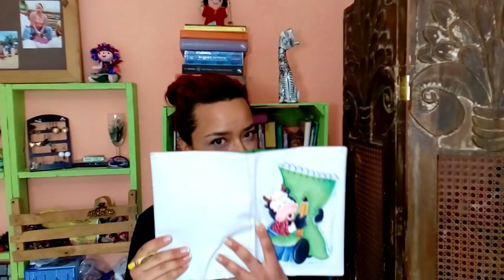Poliamor, amor compañero y sexo - Polifacética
Hola amigos, espero que estén muy bien. El día de hoy vamos a hablar de un tema muy polémico: el poliamor, pero no sólo quiero platicarles sobre esto y la posibilidad de tener múltiples parejas como alternativa a la monogamia y como una práctica más libre y amable, si no que quiero contarles un poco lo que es el  "amor compañero" que me parece una excelente alternativa para ejercer en nuestras relaciones y así llevarlas con más ética y cariño.

Al final canté un cachito de "Love on the brain" de Rihanna (especista pero con talento musical, ojalá supere su violencia pronto).